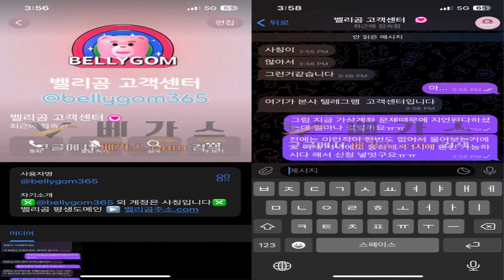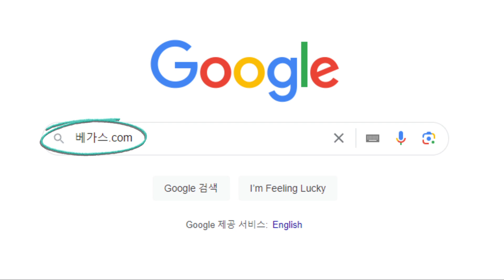토토사이트 벨리곰 환전 지연을 한 뒤 아이디 강제 탈퇴 후 먹튀하는 악질사이트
토토사이트 벨리곰 먹튀 사건 조사

피해자 먹튀제보 내용
사건 전날에 충전을 하고 슬롯 베팅을 했습니다. 금액이 좀 올라가서 환전 신청을 하려고 했는데 출금 계좌 한도가 맥스라고 하며 다음날 오후 1시에 신청을 하라고 합니다. 그래서 다시 환전 신청했지만 3시간이 넘도록 나오지 않았고 문의를 하니 가상 계좌 지연 중이라며 해결되면 보내준다고 한 뒤에 강제로 아이디 탈퇴 시킵니다.

먹튀사건 결론
벨리곰은 여러 가지 이유로 환전 지연을 시키다가 아이디를 강제 탈퇴 시키고 먹튀를 하였습니다. 상식적으로 계좌 출금 한도가 다 되었다는 것은 운영 능력이 미흡하다고 판단이 되며 가상 계좌 환전 지연은 먹튀사이트 특징이니 사용을 중지하시길 바랍니다.

먹튀검증사이트 베가스.com 을 구글에서 검색 후 다양한 먹튀 정보들을 확인하시길 바랍니다.

[ 해당 영상에 문제가 있다면 베가스 고객센터로 문의해 주시길 바랍니다. ]